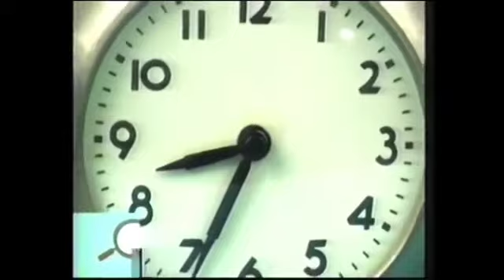ebb and flo (noggins zee's bookshelf)